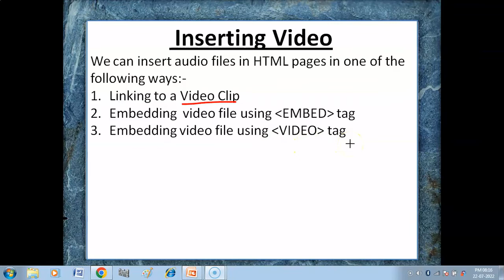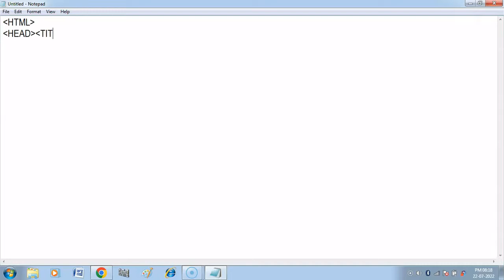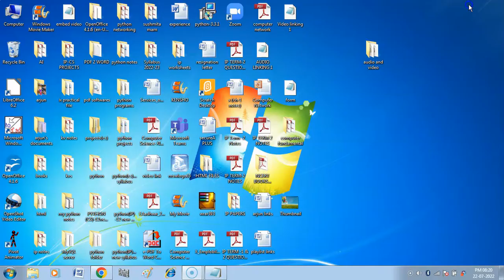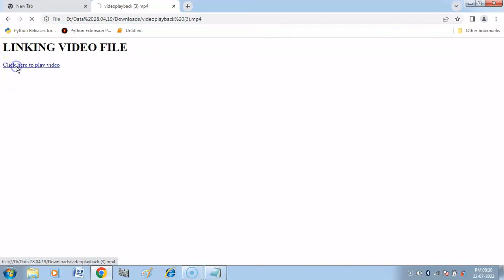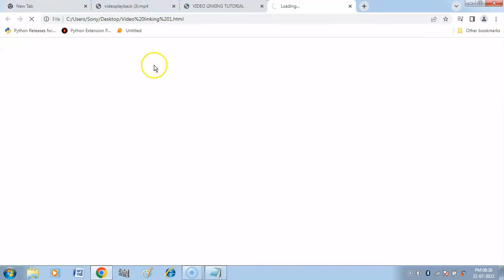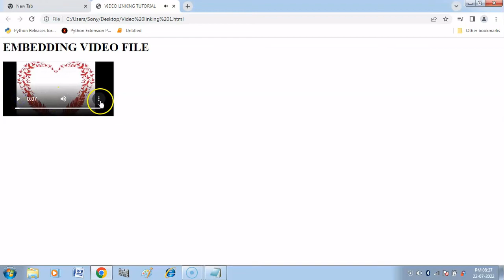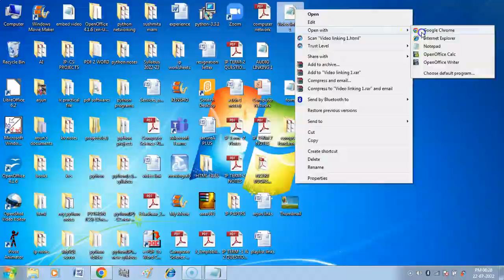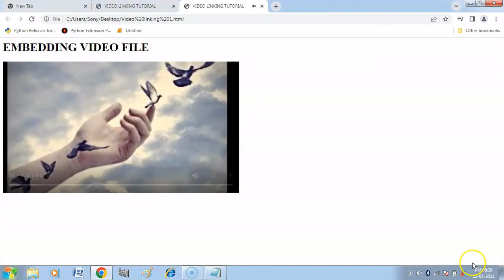How to insert Video in HTML file ? | Link to Video clip | EMBED Tag | HTML Tutorial-12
Hello Children , in this video you will get explanation and demonstration of how to insert Video in HTML file using three different ways:-
1. Linking to a Video Clip
2. Embedding Video file using EMBED Tag
3. Embedding Video file using VIDEO Tag
Link-
HTML Tutorial in Hindi (Computer Applications (Code-165) Class 10)